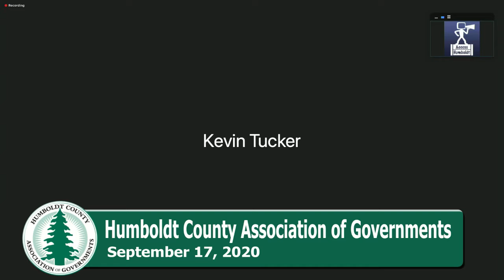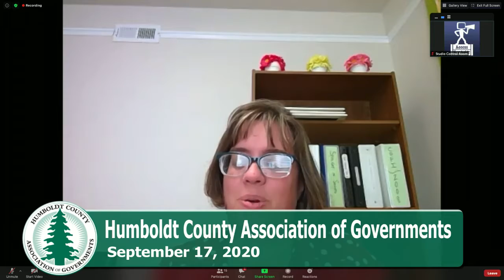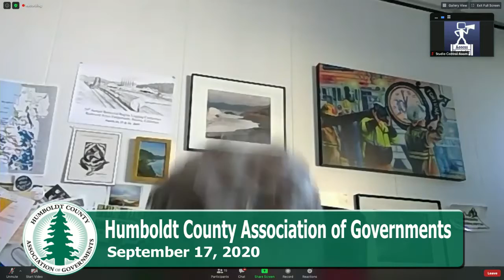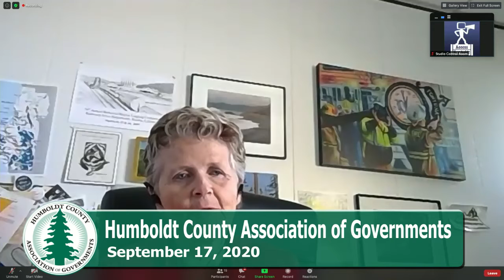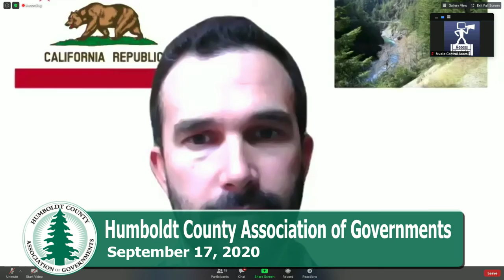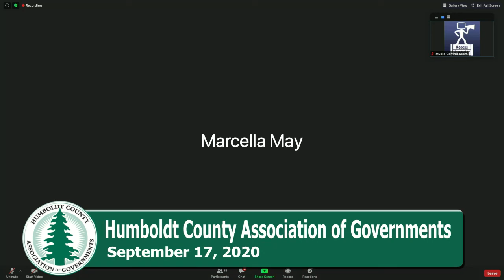Humboldt County Association of Governments Board Meeting - 2020-09-17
Meeting of the Humboldt County Association of Governments on 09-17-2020. Agendas and Meeting Records can be found